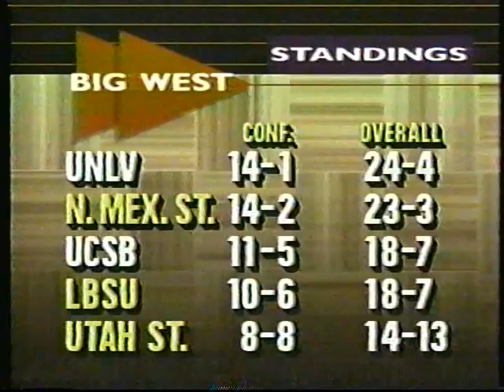UNLV at UCSB 2/1990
Beat the #2 Rebels!  This was UNLV's last loss until the NCAA semi finals in 1991.